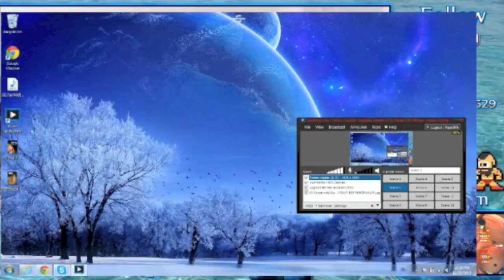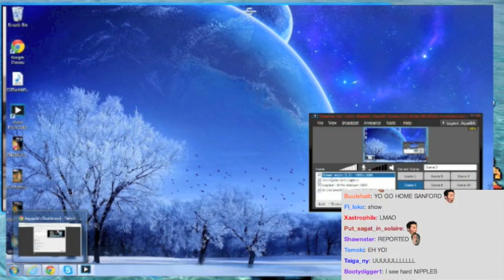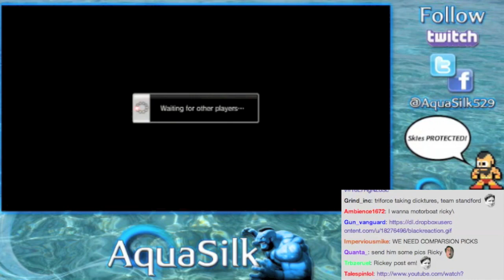Is Sanford on AquaSilk's Level?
Follow AquaSilk